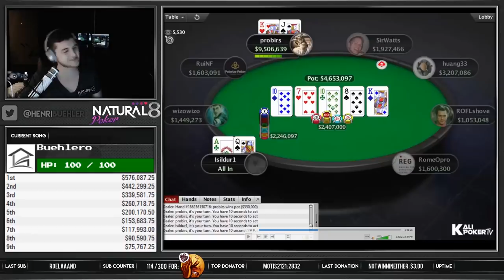ISILDUR BLUFFS ON THE $25,000 FINAL TABLE - Cards Up Final Table Review #2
★I'm giving away 2% of my $5k Highroller winnings this Thursday on Instagram